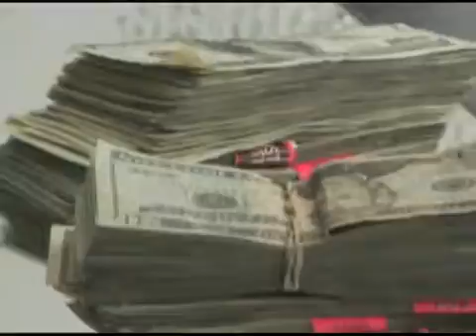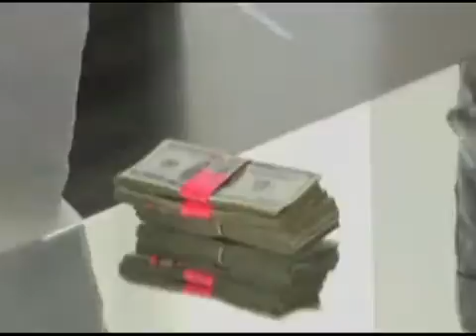Mafia Music - YouTube.flv